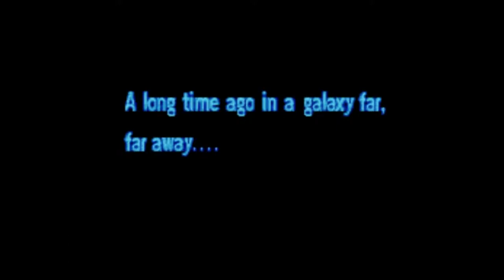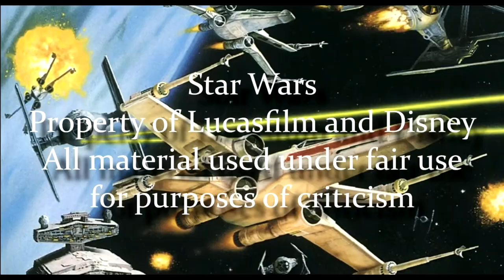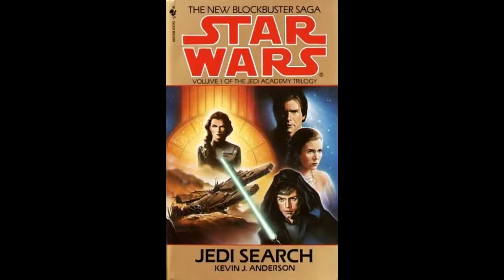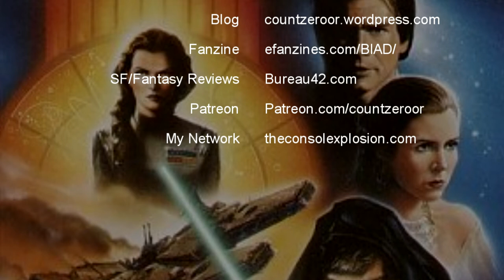Legends of the Force: Episode XII - Jedi Search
This time the Star Wars Expanded Universe starts to coalesce with the first book of the Jedi Academy Trilogy.